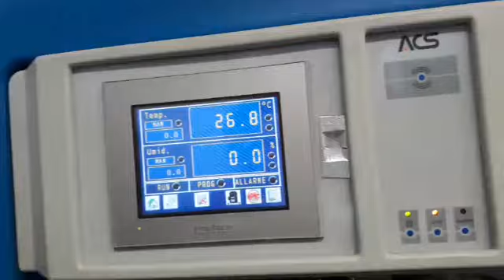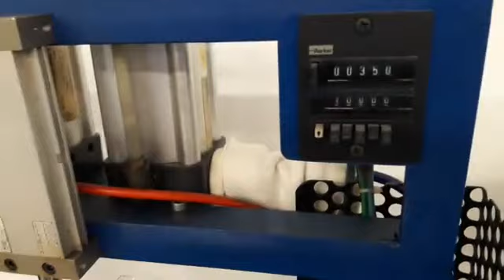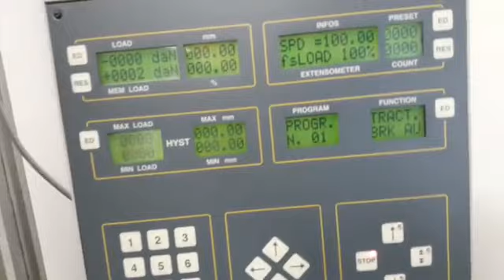Inside Nolan ep. 4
Il giornalista Max Temporali ci guida all'interno della fabbrica alla scoperta di come si realizza un casco.
Seconda puntata di approfondimento sul problema della sicurezza e dei test omologativi che vengo effettuati nel laboratorio interno.